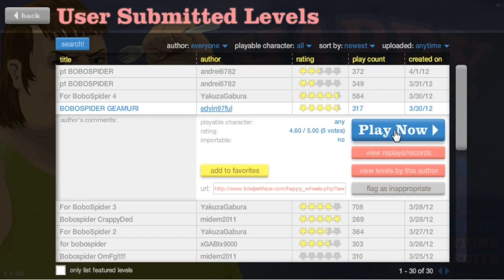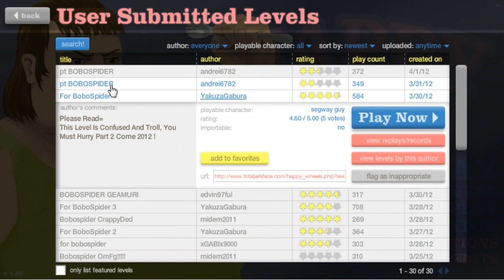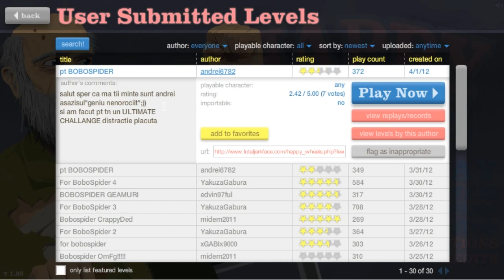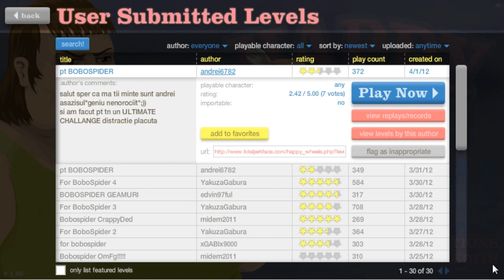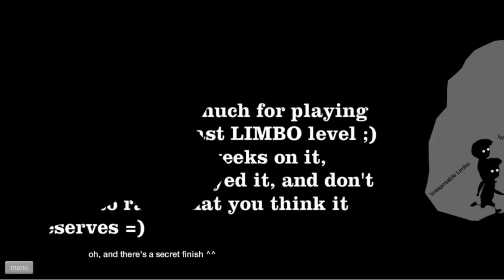Moldoveanu Joaca: Happy Wheels "Ash Gay"